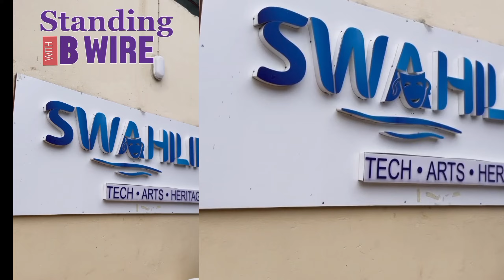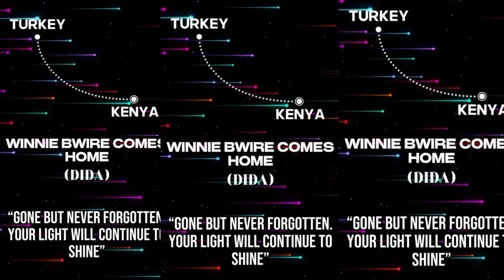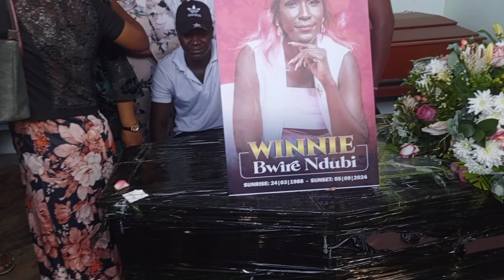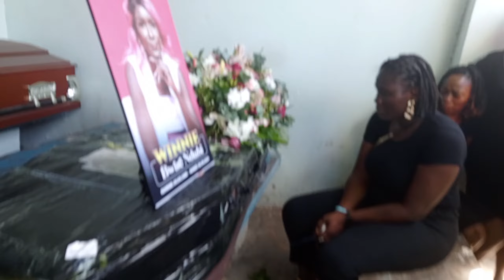Winnie Bwire's (DIDA) body arrived at pandya hospital/ watch for more updates that follows 🕊️🥺🙏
- Entertainment industry has lost a legend,fighter and  a lady full of God's love and blessings... let's all support by sending our contributions to the number on the poster for her to get a befitting send off🙏
Blessings to y'all 🙏